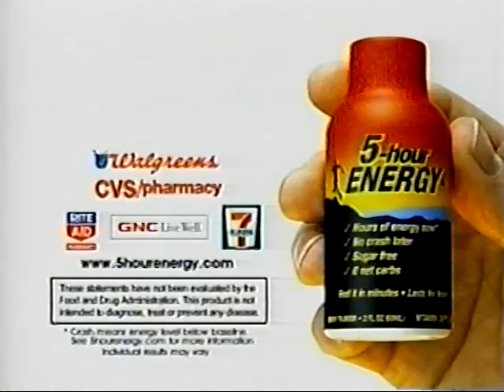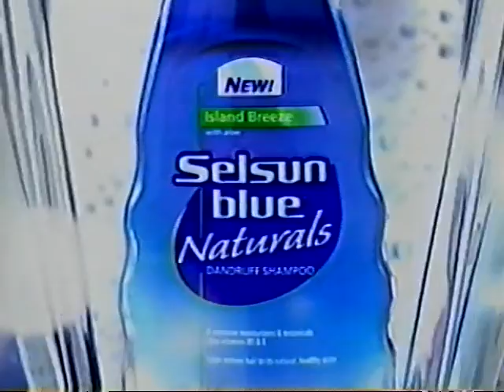2000s Commercials #34 (Sci-Fi Channel 2008)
Taped during Stephen King's "The Langoliers", this set of commercials also includes promos for Star Trek: Enterprise, The CA Championship (on the Golf Channle), and Ani-Monday